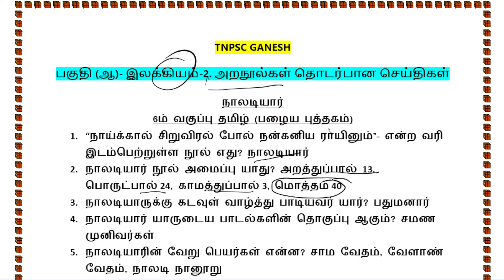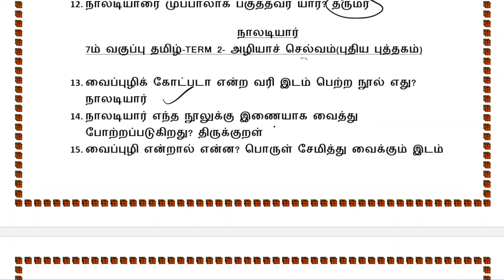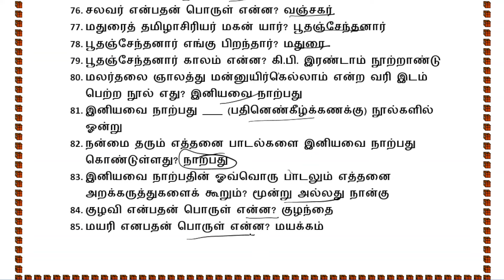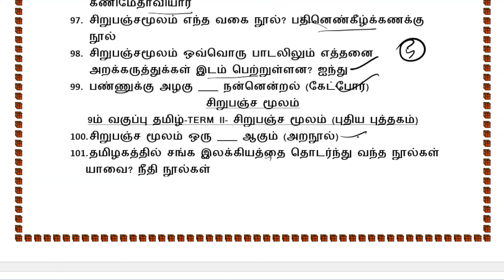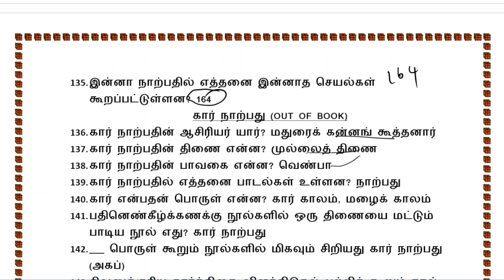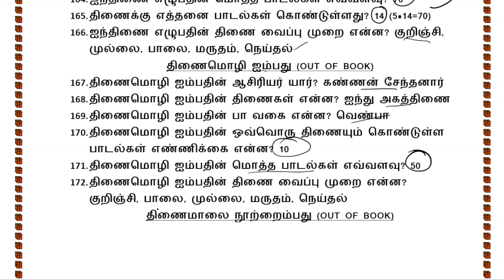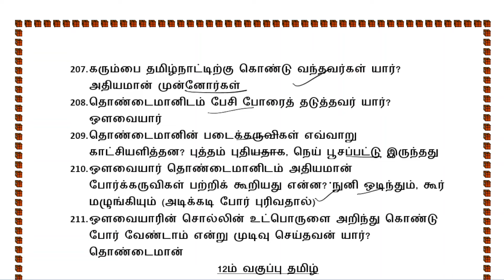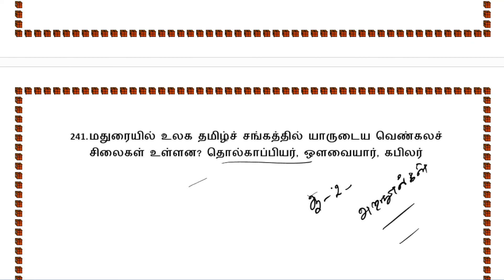பகுதி-ஆ- இலக்கியம்- அறநூல்கள் தொடர்பான செய்திகள்-முக்கிய வினாக்கள்-TNPSC TAMIL-TNPSC GANESH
பகுதி-ஆ- இலக்கியம்-1-திருக்குறள் தொடர்பான செய்திகள்-முக்கிய வினாக்கள்-TNPSC TAMIL-TNPSC GANESH

திருக்குறள் தொடர்பான மேற்கோள்,சித்தர் பாடல்கள் தொடர்பான செய்திகள் tnpsc,முக்கியமான 20 திருக்குறள் வினா விடைகள்,திருக்குறள் பற்றிய வினா விடைகள் part-1,திருக்குறள் 7 ஆம் வகுப்பு வினா விடைகள்,திருக்குறள் ஆறாம் வகுப்பு வினா விடைகள்,திருக்குறள் எட்டாம் வகுப்பு வினா விடைகள்,திருக்குறள் ஒன்பதாம் வகுப்பு வினாவிடைகள்,திருக்குறள் மேற்கோள்கள்,திருக்குறள் வினா விடைகள்,திருக்குறள் பற்றிய குறிப்புகள்,திருக்குறள் பற்றிய அறிய தகவல்கள்,திருக்குறள் பற்றிய தகவல்கள்